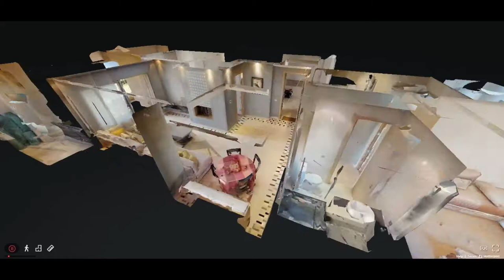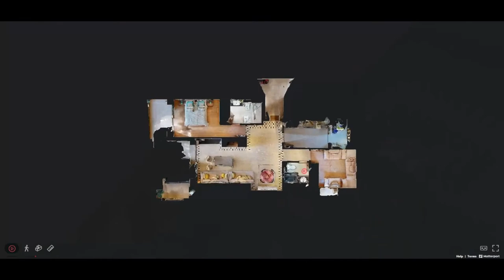Appartement de standing - prestigia marrakech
Au cœur de la résidence sécurisée Prestigia, proche de toutes les commodités de la ville , avec une piscine commune et un parcours de golf, cet appartement moderne entièrement meublé est situé en rez-de-jardin et dispose d'une terrasse avec une véranda bénéficiant d'une somptueuse vue sur le golf.
D'une superficie de 104 m², Il est composé d'un salon/séjour avec sa cheminée , d'un coin salle à manger, d'une première grande chambre avec salle de bain donnant sur la terrasse avec la véranda et le jardin, d'une seconde chambre transformée en petit salon mais pouvant être réaménagée en chambre, d' une salle de bain séparée et d' une cuisine entièrement équipée.
Géneral
Surface 104 m²
Pièce(s) 4
Chambre(s) 2
Salle(s) de bain 2
-Cuisine Indépendante - Chauffage- Electrique -Climatisation -
Exposition - Vue dégagée - Commodités - Cheminée - Jardin Terrasse